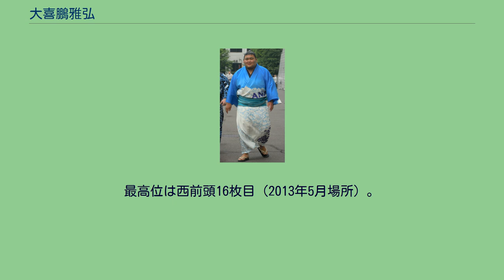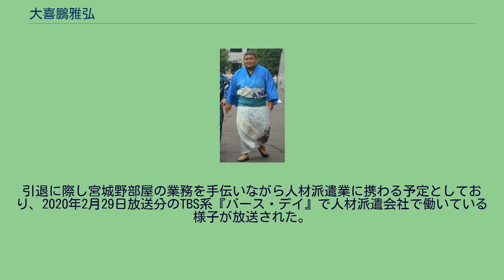大喜鵬雅弘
大喜鵬 将大（だいきほう まさひろ、1989年5月13日 - ）は、福岡県飯塚市出身（一時東京都江東区）で宮城野部屋に所属していた元大相撲力士。
本名および旧四股名は山口 雅弘（やまぐち まさひろ）。
横綱白鵬の初の内弟子でもあった。
3歳で飯塚から東京へ引っ越した。
幼少期はラグビーをしていたが、父親の提案で練習メニューに相撲を加えることになり、小学校4年次に近所の道場へ通い始める。
中学校は実家を離れて鳥取市立西中学校へ進学、3年次には相撲の全国大会で優勝している。
高校は鳥取西中学と一貫練習を行っている鳥取城北高校へ進学。
1年次に出場した全国高等学校総合体育大会相撲競技大会では1年生ながら高校横綱となる大快挙をあげた。
1年生横綱は久島海啓太（久嶋啓太）以来24年ぶりのことであった。
その時の決勝戦の相手は栃乃若導大（李大源）であったが、翌年の大会では準々決勝で対戦し、敗れてしまった。
高校卒業後は日本大学文理学部体育学科へ進学、1年次シーズンはじめの全国大会、宇和島大会にていきなりの優勝。
その後に行われた新人戦も当たり前のように優勝する。
4年次には主将を務め、国体相撲成年個人の部で優勝、国体横綱となる。
この大学時代には千代大龍秀政（明月院秀政)を電車道で破るなど、当時からその実力は高く、高校・大学の先輩でもある元大関・琴光喜啓司（田宮啓司）にも既に幕内級の実力があると認められた。
先述のタイトルを含め、アマチュア時代に19個のタイトルを獲得した山口は、琴光喜を通じて知り合った横綱白鵬からのスカウトを受け、宮城野部屋へ入門した。
国体横綱ということで幕下付出での入門が承認され、2012年3月場所、幕下15枚目格付出で入門した。
平成生まれ初の学生相撲出身力士である。
初土俵から2場所連続で勝ち越し、3場所目となった同年7月場所では東幕下5枚目の地位で7戦全勝の幕下優勝を果たし、9月場所での新十両昇進を決めた。
新十両昇進と同時に、それまで本名のままであった四股名を「大喜鵬」に改めた。
場所後、両国国技館で行われた昇進披露宴では「皆さまのおかげで無事に昇進できました。これからはしこ名の通り、大勢の人に喜んでもらえるよう、稽古に精進していきます」とあいさつを兼ねて四股名の由来を語った。
その後、十両は4場所で通過した。
2013年5月場所に於いて新入幕（西前頭16枚目）を果たし、それに合わせ出身地を自身の生まれた場所でもある飯塚市に変更。
福岡県からの新入幕は、2011年11月場所の松鳳山以来23人目。
その場所は初日から7連敗し、8日目に初白星を挙げたが、腰から落ちる相撲に終始し下半身の脆さを露呈してしまい、3勝12敗と大きく負け越した。
その直後の7月場所、続く9月場所も調子が上がらず連続して7勝8敗に終わる。
2013年11月場所は9日目に2勝7敗と後がない状況に追い込まれ苦しむも、御当地力士として受けた声援に元気づけられ「成績がついてくれば応援ももっと増えるのかな」と奮起した甲斐あって千秋楽まで6連勝と挽回して4場所ぶりの勝ち越しを果たす。
2014年1月場所は9日目の照ノ富士戦で左脇腹を骨折したことで10日目から千秋楽まで1勝5敗と大きく失速し、場所を5勝10敗の不成績で終えた。
同年5月場所の番付には負け越せば幕下陥落がほとんど確実な地位である東十両14枚目に名前が載り、足の指の付け根に水が溜まる故障に苦しんでこの場所は9日目に負け越しを確定してしまい、最終的に2勝13敗で11場所連続で務めた関取の地位を手放すことになった。
続く7月場所は東幕下10枚目の地位で4連敗してから腰の手術のために途中休場。
その後も手の震えなど体調不良が続き体重も20kg近く落ちた。
その症状から周囲から「遊びすぎ」「アル中」と言われたこともある。
入門以来初めての低地位となる西幕下45枚目まで後退した9月場所も7戦全敗と振るわず、翌11月場所は東三段目21枚目まで番付を後退させてしまったがこの場所は4勝3敗と1年ぶりに勝ち越した。
2015年3月場所から四股名を本名の山口に戻した。
3月場所後、甲状腺疾患の「バセドウ病」と診断され「どこまで回復できるか分からないが、薬が駄目だったら（相撲を...